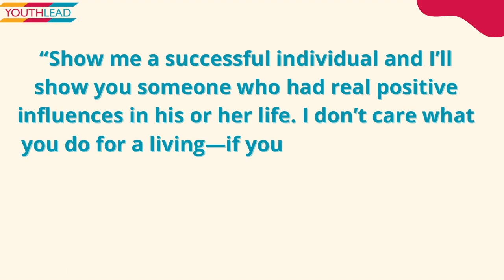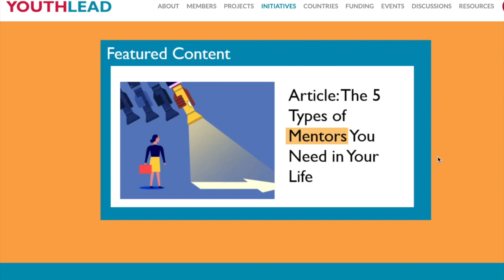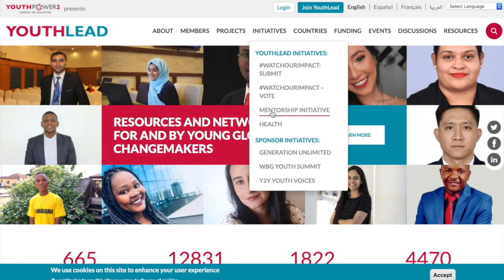Edna's Mentorship Journey: A Testimonial Video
🎥 This is a testimonial video showing Edna Tukiko's mentorship journey.
🇰🇪 Edna is a young changemaker from Kenya who is an international development specialist with 6 years of experience. She is currently serving as a Mentorship Lead for the YP2LE Youth Advisory Group.
👇 By the end of this video, you see how Edna found a mentor, how she became one herself, what mentorship means to her, and a few names of organizations that have helped her on her mentorship journey. These are four focus areas that YouthLead recently launched on the YouthLead Mentorship Page.
🌍 Hope you find value in this video and will explore more the page and YouthLead as a whole.
USEFUL LINKS
YouthLead homepage